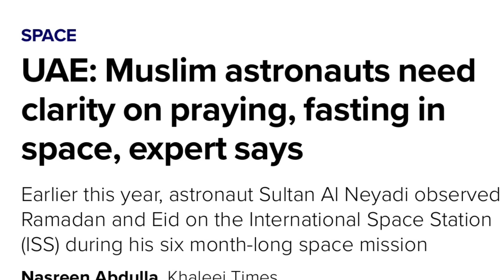तुर्की ने गाजा के लिए अपना जहाज भेजा! UAE में एक नया फतवा आ रहा! Latest update